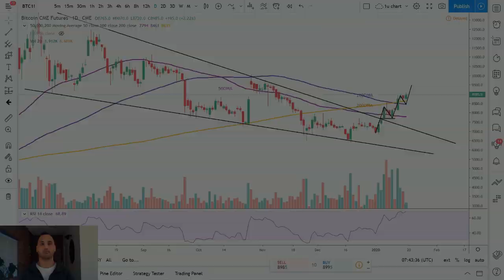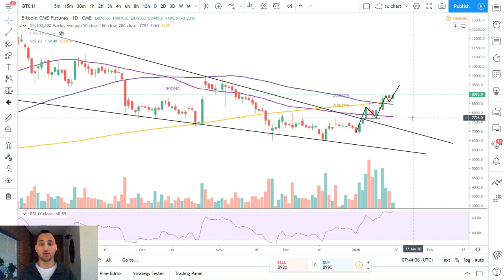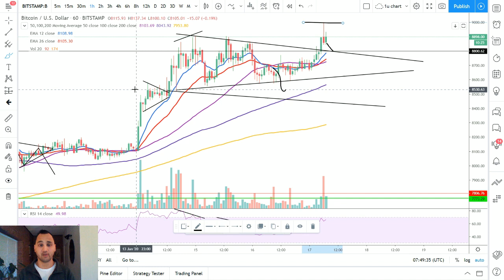Bitcoin Analyse: ‘Als koers BTC uitbreekt, kan de prijs naar $9.500’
Bitcoin magazine voorziet je van de laatste technische analyses en interviews met key players in de crypto wereld. Dit doen we middels verschillende rubrieken:

In Koerskijken neemt John van Meer, ook wel bekend als de Bitcoin Consulant, de koers van Bitcoin (BTC) met je door. In de Technische Analyse geeft hij inzichten in de prijs van de grootste cryptomunt en geeft hij jou houvast om te traden. Kijk voor meer informatie over John van Meer en zijn analyses op Ga naar om meer te weten te komen over de trading cursus van John.

In het Bitcoin Journaal bespreken we het nieuws van de afgelopen week. Dit is Bitcoin only nieuws. In de [SPECIAL] editie praten we met grote namen uit de wereld van Bitcoin over specifieke onderwerpen zoals privacy, trading en lightning network.

In Goedemorgen Bitcoin presenteren we het laatste nieuws. Met een video van enkele minuten ben jij weer op de hoogte van het nieuws van gisteren.